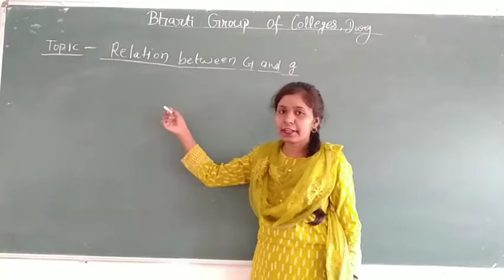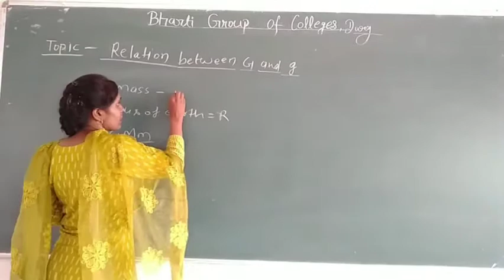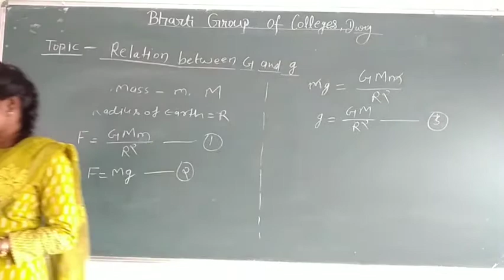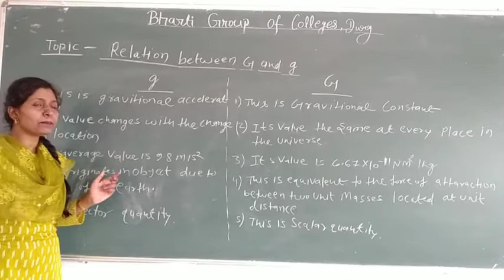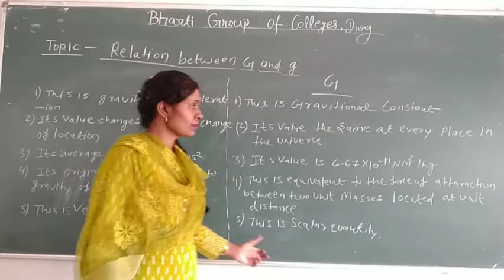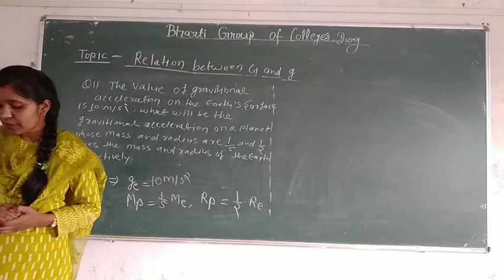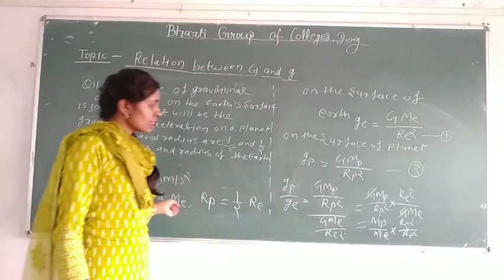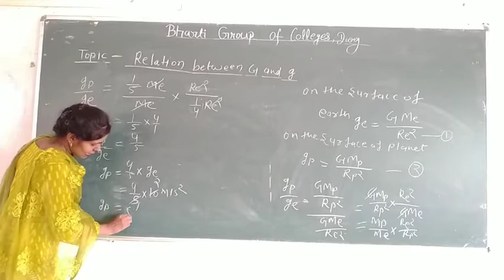RELATION BETWEEN 'G & g' By_MS_SEEMA KUSHWAHA